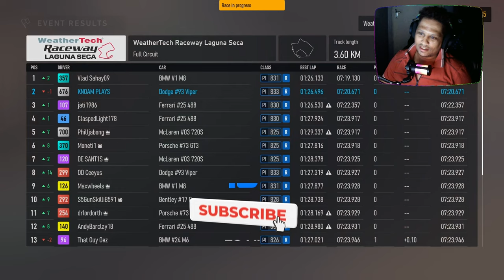Weathertech Raceway Laguna Seca Race in Forza Motorport